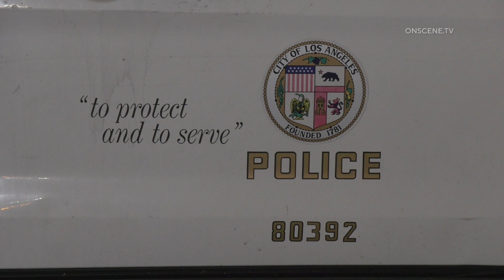Car Hits 3 Parked Cars, Lands On Sidewalk | Cypress Park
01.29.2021 | 1:10 AM | LOS ANGELES - Just after 1 AM, units from the Los Angeles Fire Department were dispatched to a traffic collision involving a rollover. Arriving units found a collision with a car striking three parked vehicles, one of those a pick up truck that was rolled over on its side. No major injuries were involved. It’s unknown if intoxication or speed were factors in the crash.